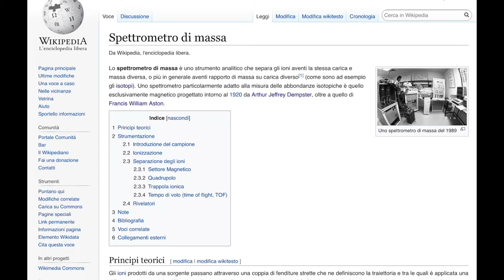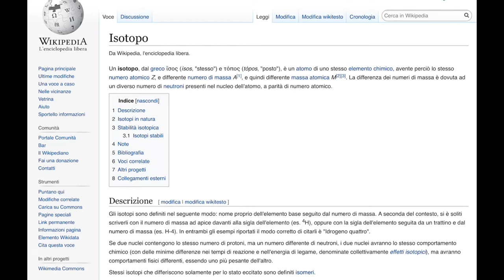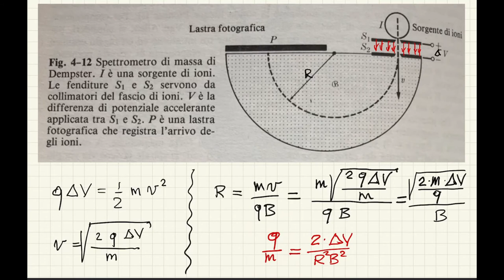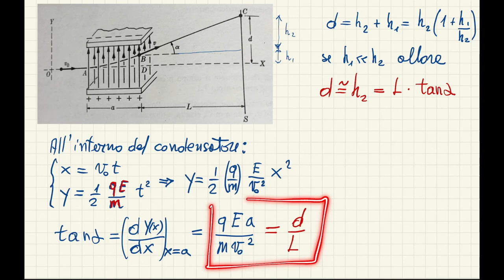Forza di Lorentz: parte 4 di 4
Video lezione sulla forza di Lorentz.
Si discutono le applicazioni spettroscopiche, selettore di velocità, esperimento di Thomson.
In caso di dubbi puoi commentare e risponderò.